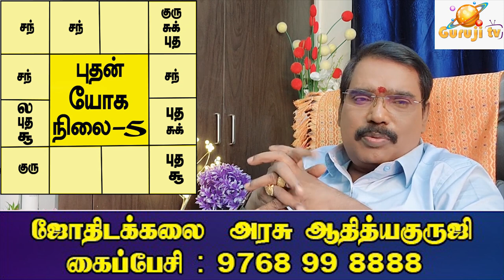6th Lord (Capricorn) - 6ம் அதிபதி எப்போது நன்மை? மகரம் - TRAILER - 455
மகர லக்னத்திற்கு ஆறாம் அதிபதி புதன் எப்போது எப்படிப்பட்ட நிலையில் நன்மைகளைச் செய்வார்? குருஜியின் கட்டண வீடியோ. PREMIUM VIDEOS - 455